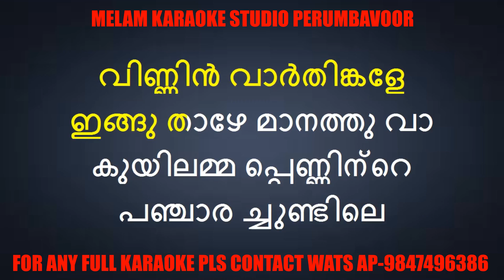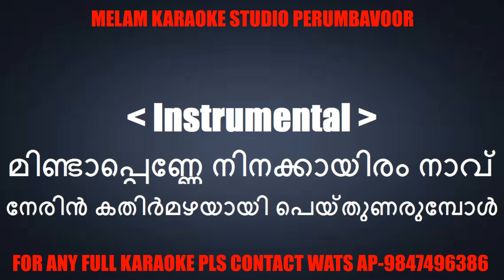Ponne ponnambili karaoke with lyrics malayalam